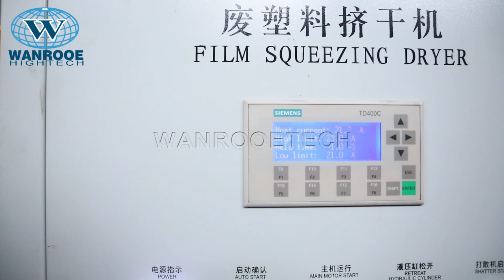Wet Film Woven Bag Screw Press Dryer Squeezing Dewatering Machine Plastic Squeezing Dryer Machine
Application Materials:
Even the water-washed plastic film via procedures of the spin-dryer still contains over 10% moisture whose material would reduce the productivity of the extruder and quality of pellets. The latest development for recycling film: plastic film squeeze dryers which could make moisture to the minimum and the squeezed material only contains 3% moisture below.

Description:
Plastic screw press dryer squeezing dewatering machine are a vital part of plastic film washing lines. Washed films retain up to 30% wetness normally. High humidity will be affecting the efficiency and production of the following pelletizing process. Having a plastic squeeze dryer is a must to dehydrate the washed film, reduce the volume of recycled materials, and further refine the essence of final plastic pellets.

Working process:
By plastic film screw press dryer squeezing dewatering machine, the washed film can be squeezed to dehydrate water of films or fluffy stuff. The film is squeezed to become flakes or blocks. The film plastic moisture will be lowered down to 1-3%.

Features:
Lower moisture, higher capacity
Plastic squeeze dryers are a vital part of plastic film washing lines.
Washed films retain up to 30% wetness normally. High humidity will be affecting the efficiency and production of the following pelletizing process. Having a plastic squeeze dryer is a must to dehydrate the washed film, reduce the volume of recycled materials, and further refine the essence of final plastic pellets.